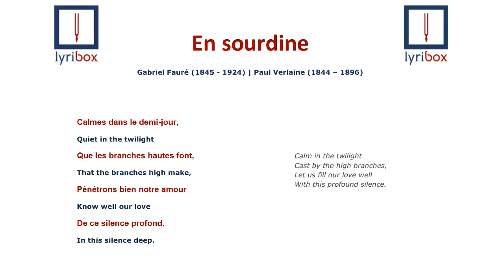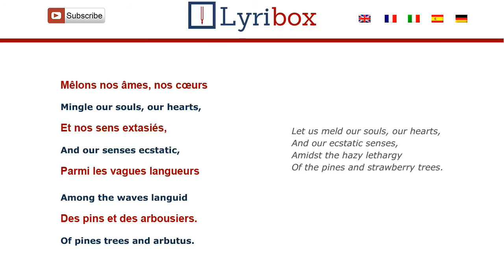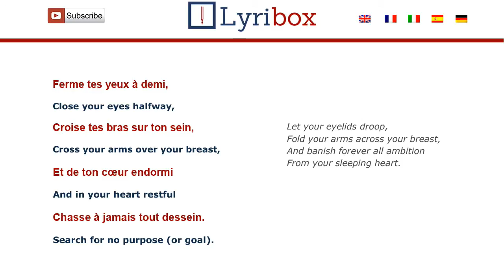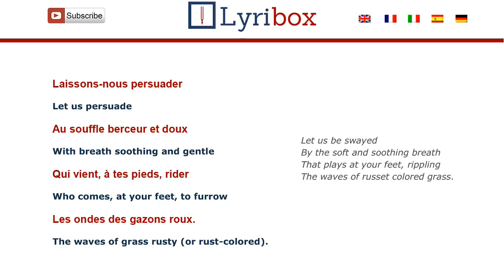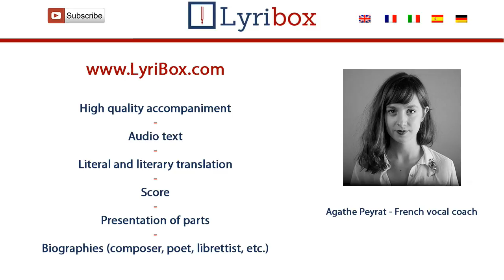En Sourdine by Fauré - Translation / Lyrics with IPA of En Sourdine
Learn how to pronounce ‘En sourdine’ with our Translation / Vocal line with our audio text made by an french native speaker from Op.58 by Gabriel Fauré.

En Sourdine LYRICS :

Calmes dans le demi-jour
Que les branches hautes font,
Pénétrons bien notre amour
De ce silence profond.

Fondons nos âmes, nos cœurs
Et nos sens extasiés,
Parmi les vagues langueurs
Des pins et des arbousiers.

Ferme tes yeux à demi,
Croise tes bras sur ton sein,
Et de ton cœur endormi
Chasse à jamais tout dessein.

Laissons-nous persuader
Au souffle berceur et doux
Qui vient, à tes pieds, rider
Les ondes des gazons roux.

Et quand, solennel, le soir
Des chênes noirs tombera
Voix de notre désespoir,
Le rossignol chantera.